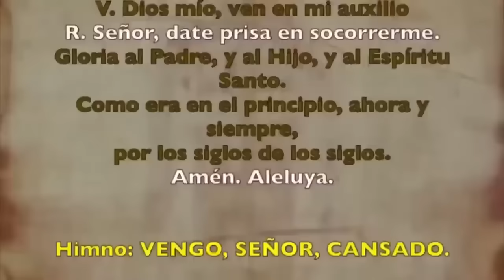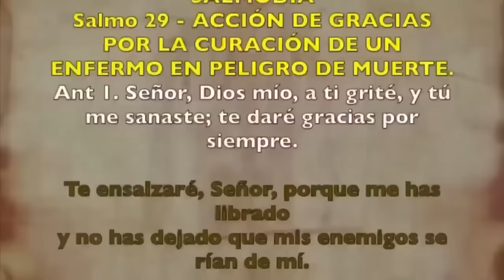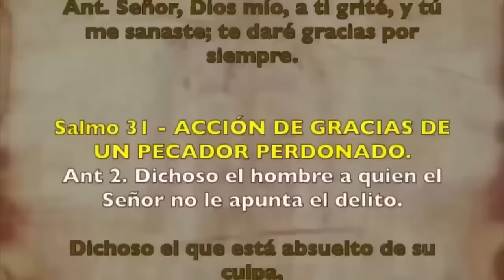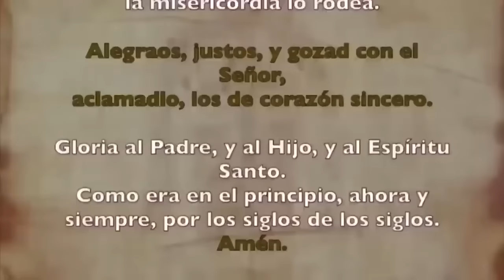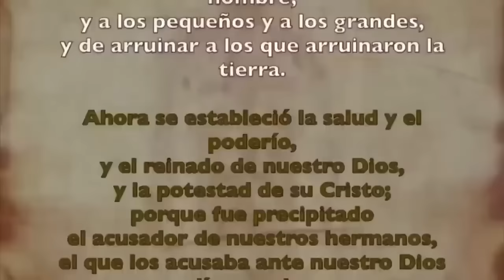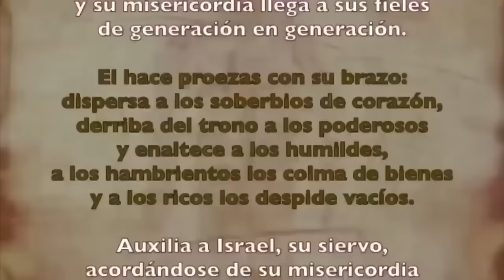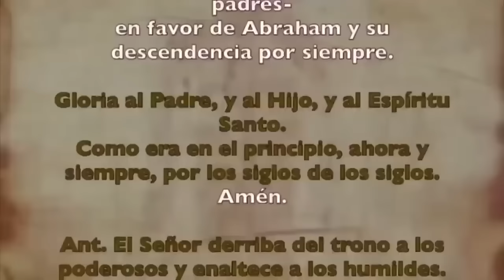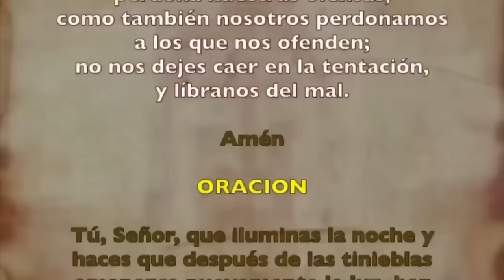Oración de la tarde (Vísperas), JUEVES 8 DE FEBRERO | V SEMANA DE TIEMPO ORDINARIO